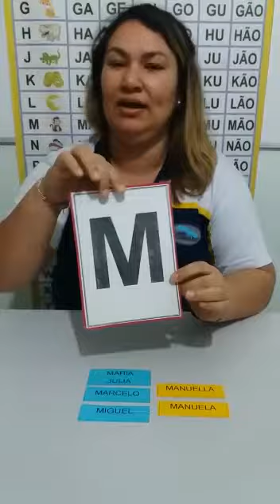INF III ATIVIDADE DA LETRA M /03.07